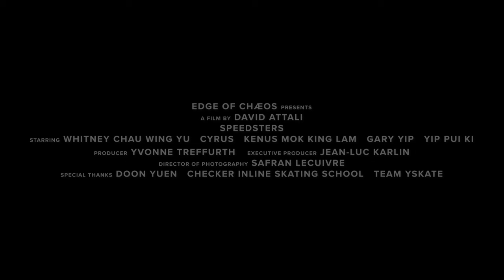Speedsters: Watch the film for free. An exciting chase on rollerblades in the streets of Hong Kong.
Speedsters
A short action film on rollerblades.